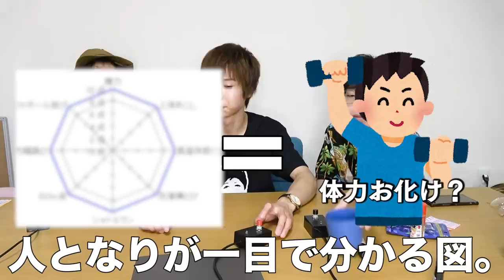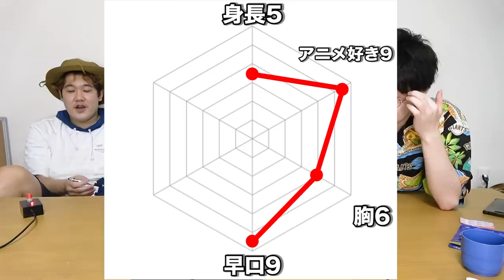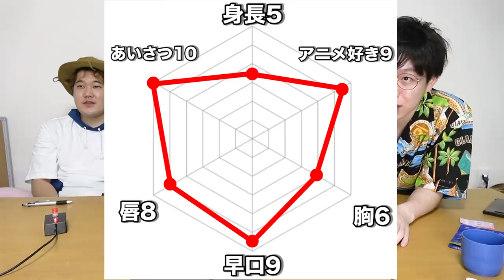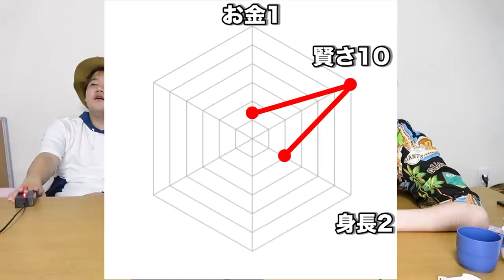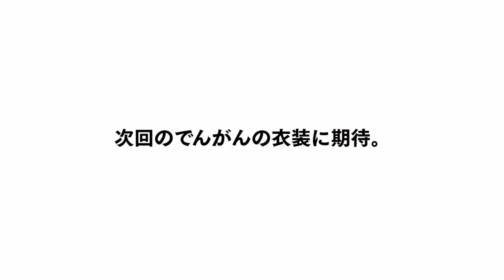【偏見あり】能力数値化！このパラメータ、どのYouTuberでしょうーか？？